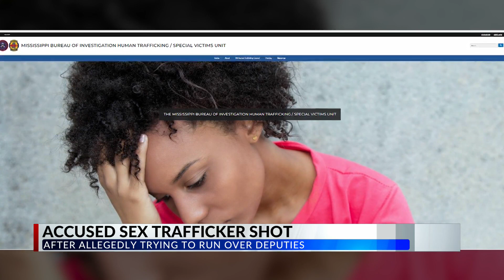'Don't come to DeSoto County trying to hurt our deputies': Law enforcement has message after shootin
'Don't come to DeSoto County trying to hurt our deputies': Law enforcement has message after shooting